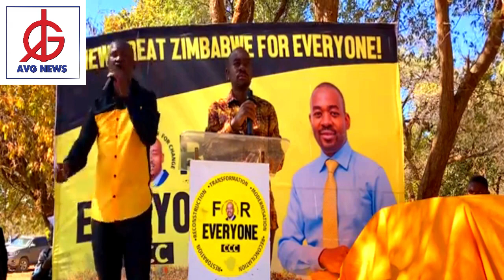DITCH BAMBAZONKE: Chamisa promises Devolution of Power. Harare centralisation to end.